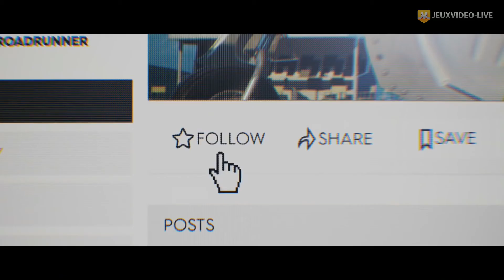The Crew 2 : Nos impressions à la Gamescom 2017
Découvrez nos impressions à chaud à la sortie de la prise en main de The Crew 2 à la Gamescom 2017.